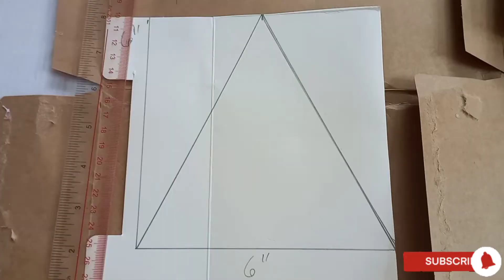Star Pinata DIY, Parol, Tala, Bituin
How to make star pinata?